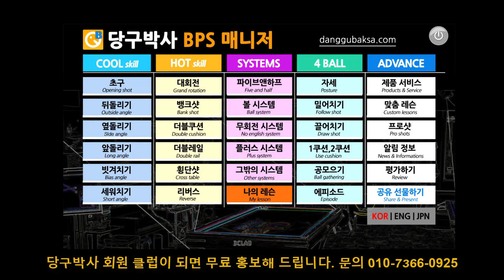당구 잘 되는 날 - 당구박사 회원 친선 게임 (20점 0.95 vs 당구박사 26점 0.45)